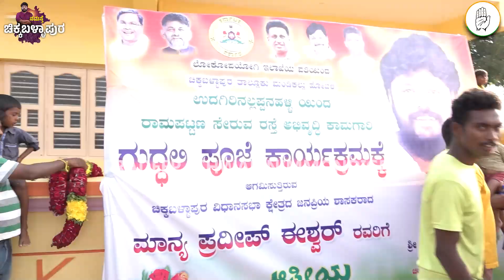ಸರ್ಕಾರದಿಂದ ಮಂಡಿಕಲ್ಲಿಗೆ ಹೆಚ್ಚು ಅನುದಾನ ತರ್ತಿನಿ | Pradeep Eshwar MLA | Chikkaballapur